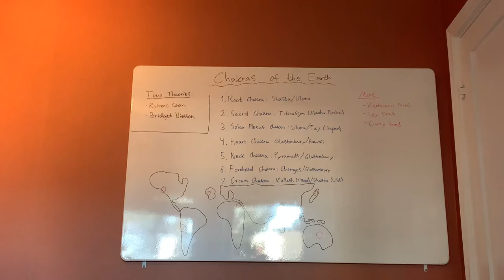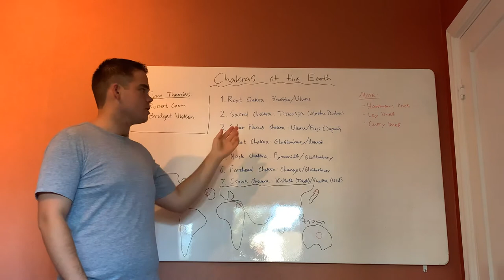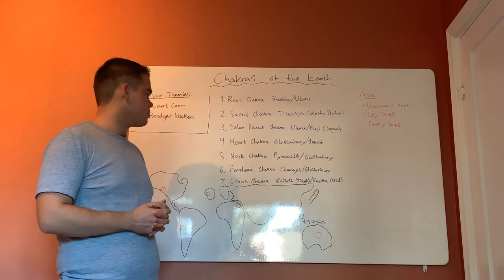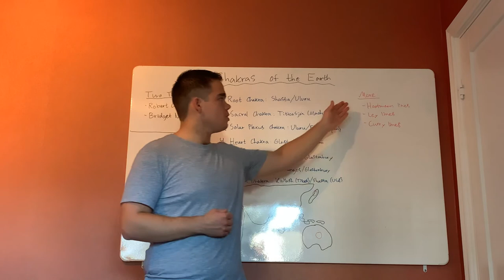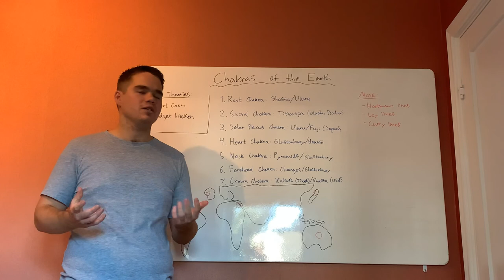Introduction to The Chakras of The Earth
This is a short introduction to the chakras of the earth.